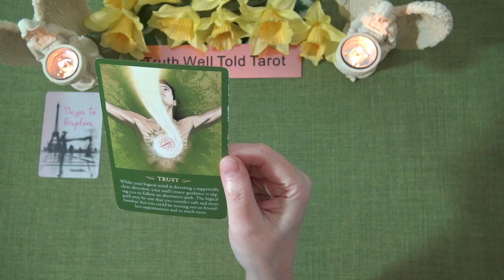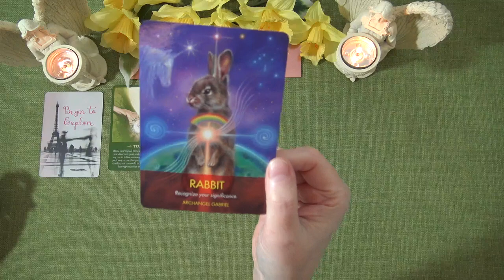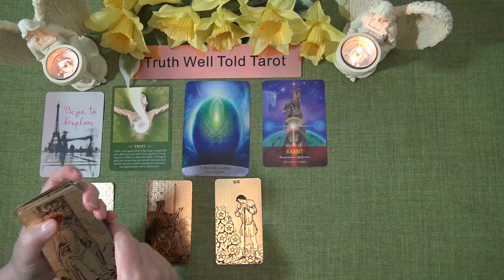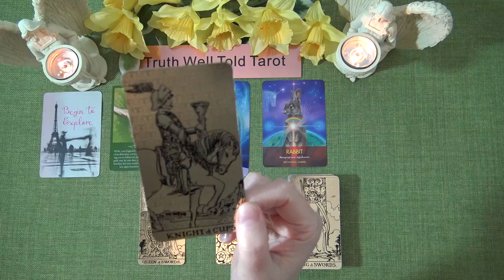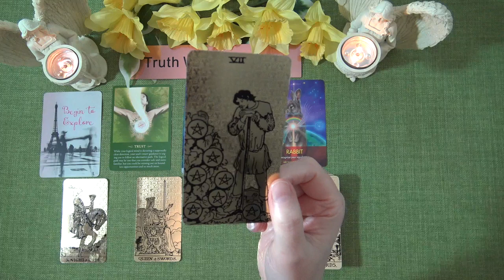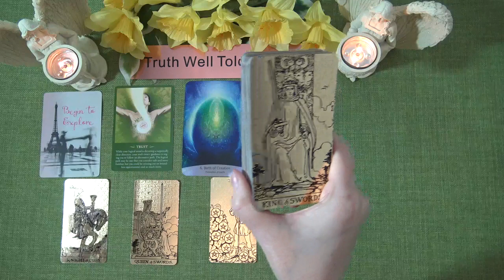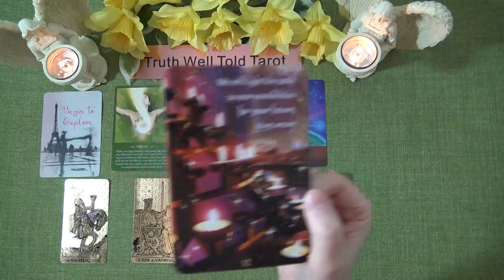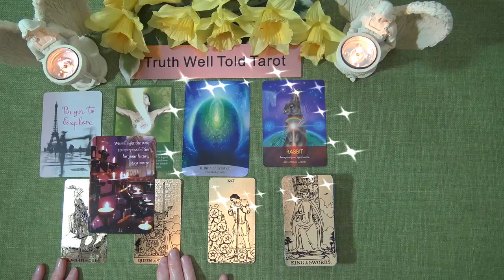GEMINI SPIRIT MESSAGES - APRIL 2021 "AN OFFER WILL PUSH YOUR COMFORT ZONE GEMINI" Tarot Reading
Welcome to the Truth Well Told Tarot Channel on YouTube! I hope you enjoyed your Gemini Spirit Messages Tarot Reading. I am an Intuitive Tarot Reading and I offer general daily tarot, weekly tarot and monthly tarot readings.

Andrea xx